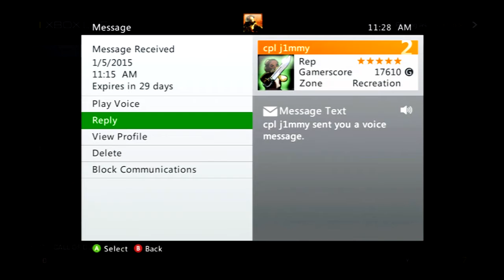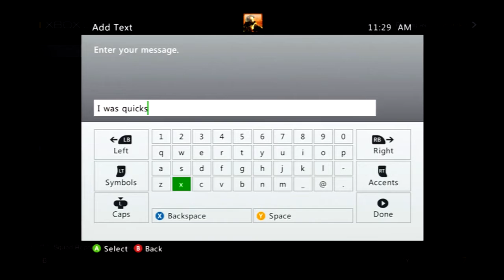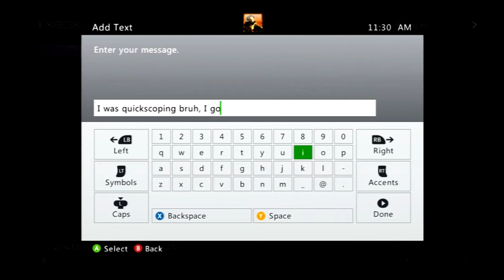[46] Ghosts Sniper Only Road to Commander!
During the course of this RTC (Road to Commander) I will be playing CoD: Ghosts (Call of Duty: Ghosts) for the entire duration of a prestige (from level 1 to the end of level 60) using only sniper rifles (long distance precision firearms) as my primary weapons, and recording every match until I achieve my goal!

Rules:
-Only kills with snipers, knives, equipment, score streak/field order rewards, and secondary weapons.
-I can only pick up and use non-sniper weapons off the ground if I am out of ammo.

And that's about it! I hope you enjoy the series!